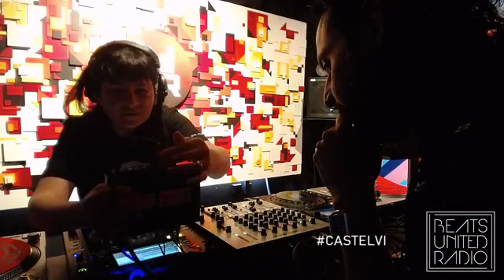Beats United Radio EP 111 with Special guest CASTELVI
Beats United Radio 111 is loaded with amazing drum electro sounds by Johnny Lopez (first hour). With special guest CASTELVI dropping some nice tunes in the second part of the show.